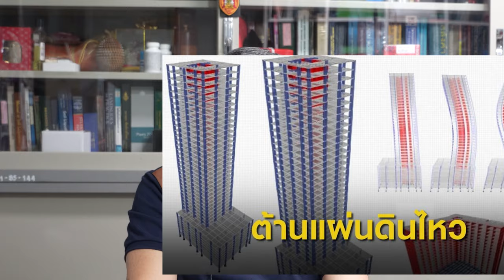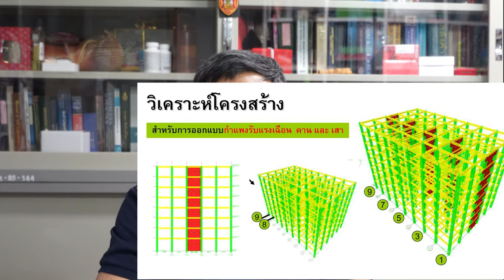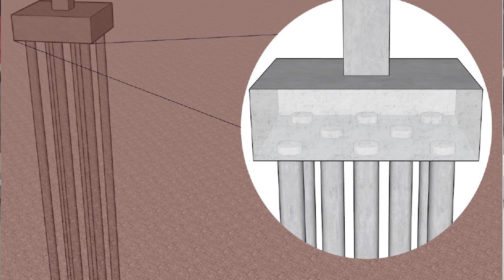โยธาน่ารู้​ EP.1 เรียนวิศวกรรมโยธาแล้วทำอะไร วิศวกรโยธามีสาขาอะไรบ้าง มาดูกัน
วิศวกรรมโยธา (Civil Engineering) เป็นศาสตร์สาขาหนึ่งทางด้านวิศวกรรมศาสตร์ ที่ครอบคลุมทั้งเรื่องการออกแบบ การก่อสร้าง และการบำรุงรักษา สิ่งปลูกสร้างที่มนุษย์เป็นผู้ที่สร้างขึ้นมา ไม่ว่าจะเป็น การสร้างตึก อาคาร สะพาน ถนน ระบบขนส่ง ระบบสาธารณูปโภคต่าง ๆ ตลอดจนการทำรังวัดในงานสำรวจและแผนที่ รวมไปถึงการวิเคราะห์ทางธรณีและชลศาสตร์ นอกจากนี้ยังจะต้องเรียนรู้วิธีการบริหารจัดการงานก่อสร้างอย่างถูกวิธี